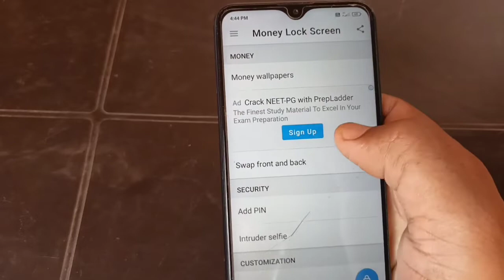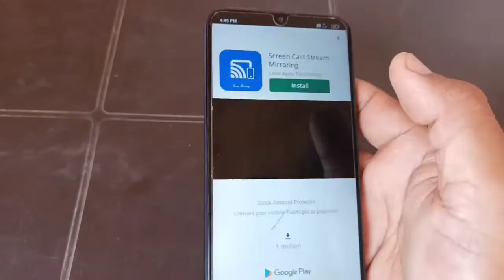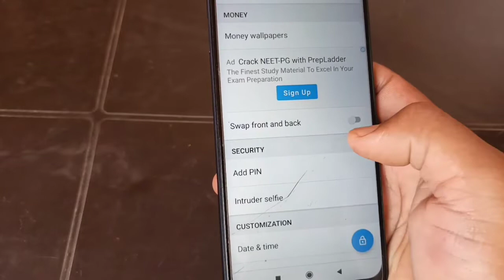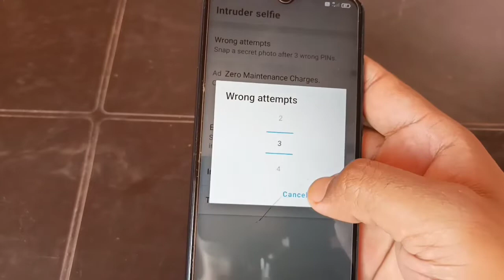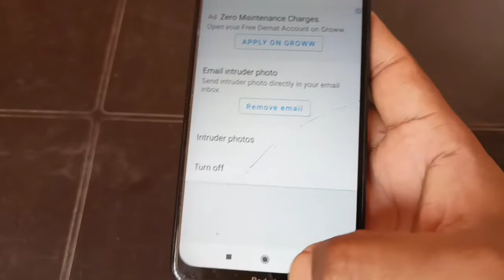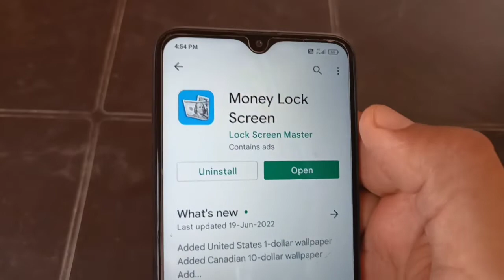फोन में पैसो वाला‌ लॉक कैसे लगाएं | Money lock screen | best locker app | vault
फोन में पैसो वाला‌ लॉक कैसे लगाएं
Money lock screen
best locker app

App link:~

हेलो दोस्तों
            दोस्तों आपका ij tech में स्वागत है इस वीडियो में बताया हूं कि आप अपने स्मार्टफोन में पैसों वाला लॉक कैसे लगा सकते हैं ? अभी तक आप कैलकुलेटर लॉक या फिर फोन लॉक गन लॉक के बारे में जानते हैं लेकिन पैसों वाला को लगाना नहीं जानते हैं |
                                                                          धन्यवाद

mobile mein Money lock kaise lagaen
mobile mein paise wala lock kaise lagaye
unlock your smart phone with your money
how to use money lock screen for Android
Android lock screen
Android screen lock
best locker app for Android